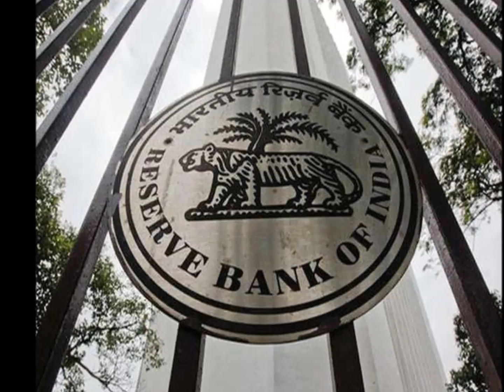नोटबंदी के वक्त जनधन-डॉरमेंट अकाउंट में 7 से 9 गुना ज्यादा जमा हुआ पैसा...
RBI ने नोटबंदी के दौरान जमा हुए पैसों की डिटेल पर पहली बार रिपोर्ट जारी है। इसके मुताबिक, पिछले साल नवंबर-दिसंबर में लोगों ने सबसे ज्यादा जनधन और डॉरमेंट अकाउंट्स में पैसा जमा किया। उन दो महीने में जनधन अकाउंट्स में सामान्य से 9 गुना ज्यादा अमाउंट जमा किया गया। इसी तरह डॉरमेंट अकाउंट्स में जमा होने वाले अमाउंट में 7 गुना से ज्यादा का इजाफा हुआ। डॉरमेंट ऐसे अकाउंट होते हैं, जिनमें काफी दिनों से कोई लेन-देन नहीं हो रहा हो। माना जा रहा है कि नोटबंदी के वक्त इन अकाउंट्स का ज्यादातर इस्तेमाल ब्लैकमनी खपाने में किया गया।